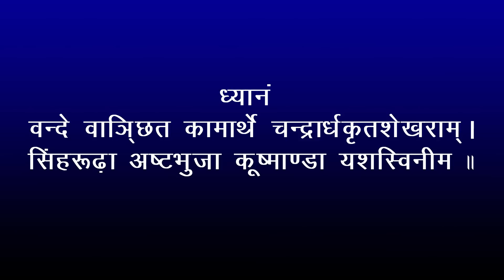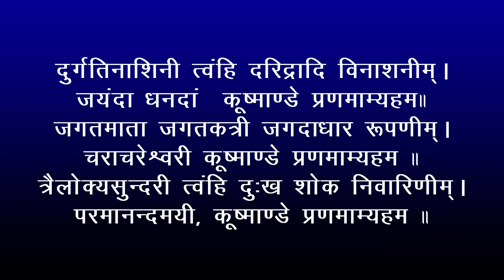श्री कुष्मांडा स्तोत्रम् | Shree Kushmanda Stotra | आज चौथे दिन माँ की पूजा इस स्तोत्र से करें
श्री कुष्मांडा स्तोत्रम् |Shree Kushmanda Stotra | आज नवरात्रि के चौथे दिन सुनें माँ का यह स्तोत्र